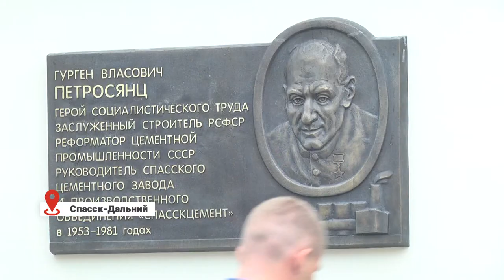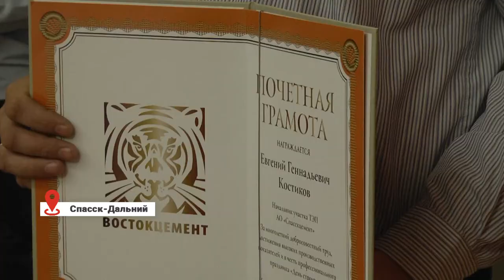День строителя на предприятии «Спасскцемент»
Работники строительной отрасли 8 августа отметили свой профессиональный праздник. Это день не только тех, кто возводит здания и сооружения, но и всех, кто занят в производстве строительных материалов, в том числе – цементников.